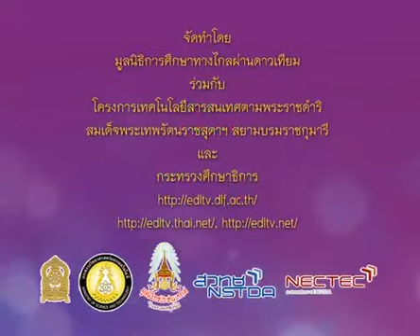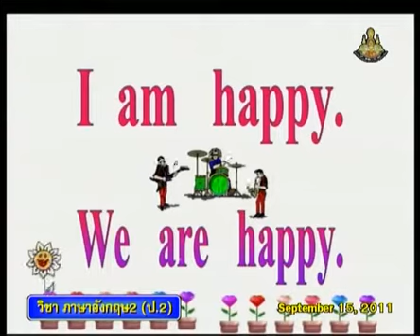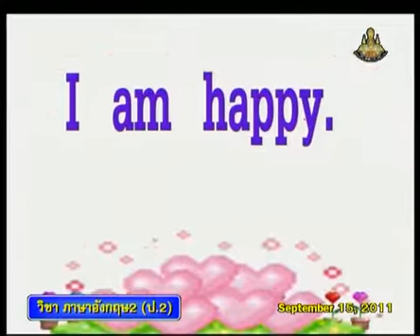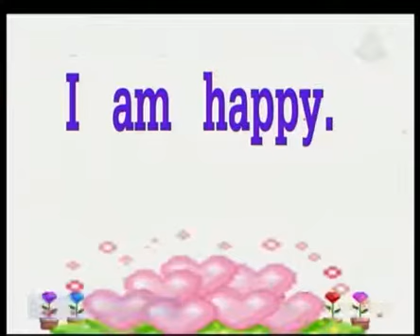127+engp2+dltv54p+540915+D+ทบทวนคำศัพท์และประโยค Happy - Unhappy+Simple Way of Life+Sufficiency Ec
127+engp2+dltv54p+540915+D+ทบทวนคำศัพท์และประโยค Happy - Unhappy+Simple Way of Life+Sufficiency Economy คาบที่1/1
แบบทดสอบ What is it?
ใบความรู้ Simple Way of Life(1หน้า)
ใบความรู้ Simple Way of Life(4หน้า)
17 Deceber 2561+0352
kkkk
2 in the bank searching type "ประชุม แรงกสิกรณ์" or prachoom rangkasikorn
3 click left on the name "ประชุม แรงกสิกรณ์" or prachoom rangkasikorn
4 click on playlist ,choose playlist that you want to know and playload
6. If you see that there are useful, please share continute,sir.

1 เปิดเว็บ youtube.com
2 ที่ช่องค้นหาพิมพ์ ประชุม แรงกสิกรณ์ หรือ prachoom rangkasikorn
3 คลิกซ้ายบน  ประชุม แรงกสิกรณ์ หรือ prachoom rangkasikorn
4 ออบชั่น เพลย์ลิสต์ เลือกเพลย์ลิสต์ที่ท่านสนใจ และเพลย์โหลด
5 ขอบคุณที่ติดตามชมและให้ข้อติชม มีความสุขกับการเรียนรู้กันทั้ง บ้าน วัด โรงเรียน
6 ถ้าเห็นว่ามีประโยชน์ กรุณาแชร์ต่อไปครับ